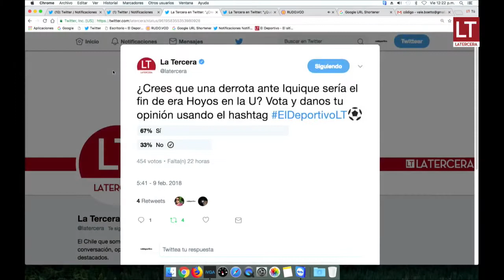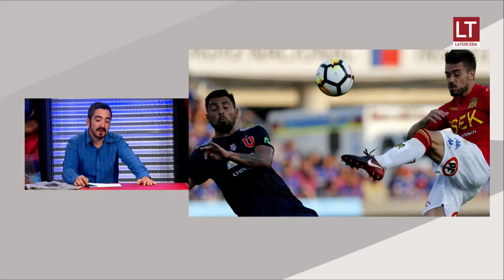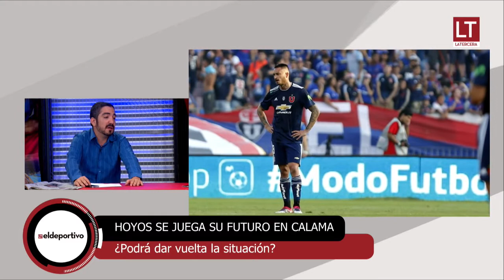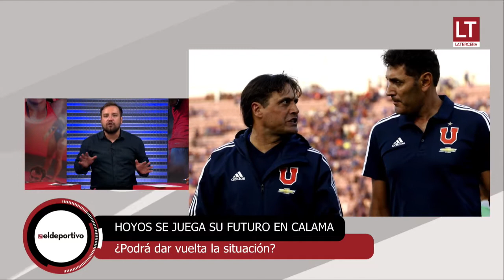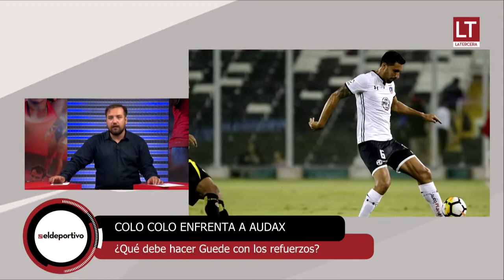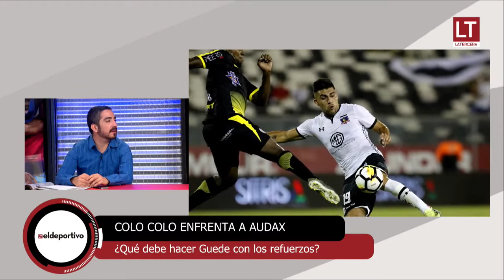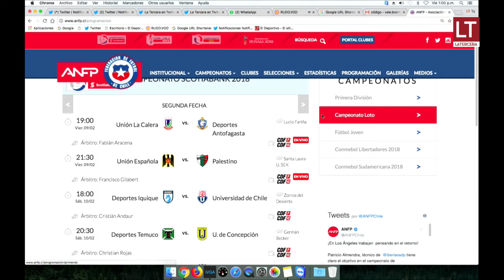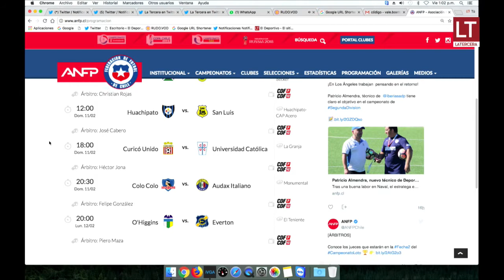ElDeportivoLT | Ángel Guillermo Hoyos se juega su futuro en Calama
Analizamos el momento del cuadro azul y cómo enfrentará esta segunda fecha. Además, Colo Colo jugará con plantel casi completo ante Audax.